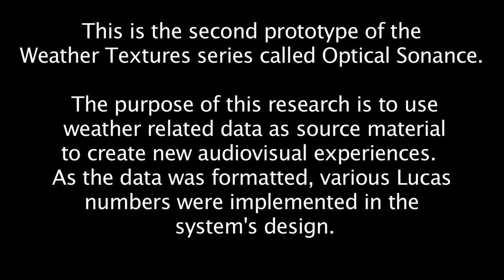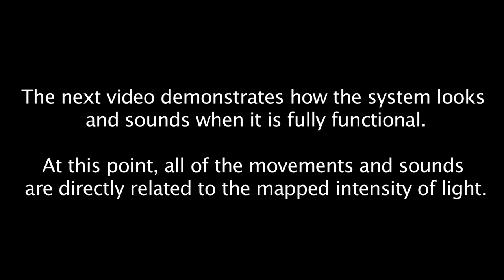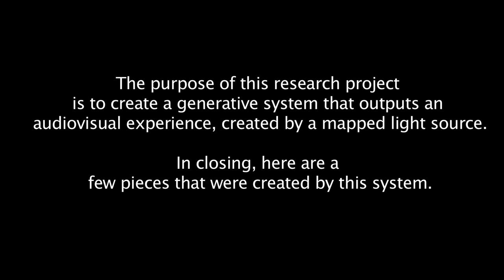Weather Textures : Optical Sonance Pt.2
This is a followup to the first prototype video which now has evolved into a two stepper system.